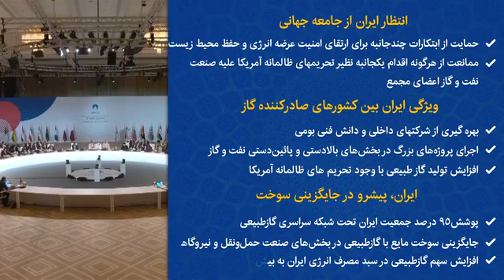آیت الله رئیسی در اجلاس مجمع کشورهای صادرکننده گاز چه گفت؟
مهم‌ترین محورهای سخنرانی رئیس‌جمهور در اجلاس دوحه